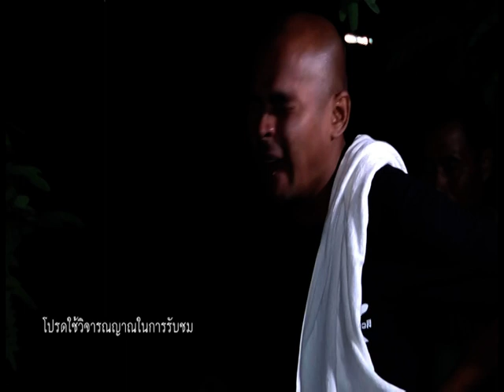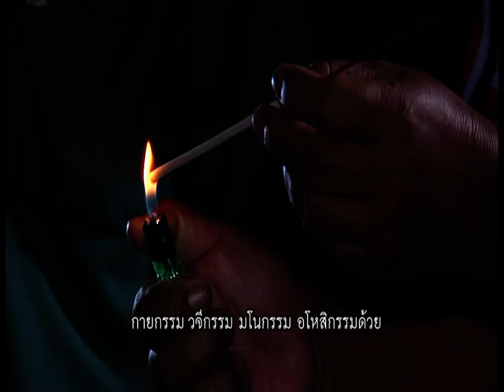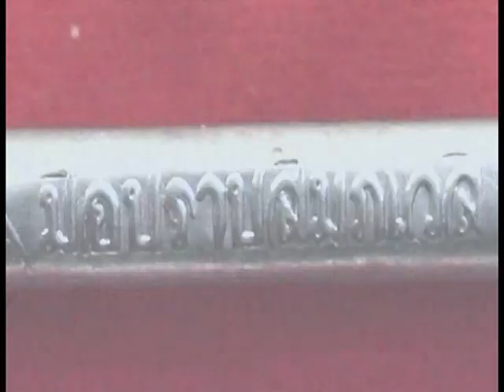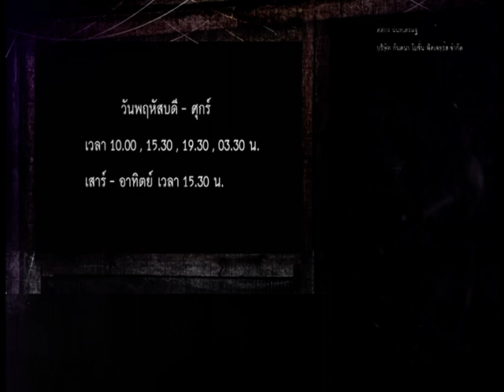รายการมือปราบสัมภเวสี "ปลุกตำนานปอบ" EP.154 [4/4]